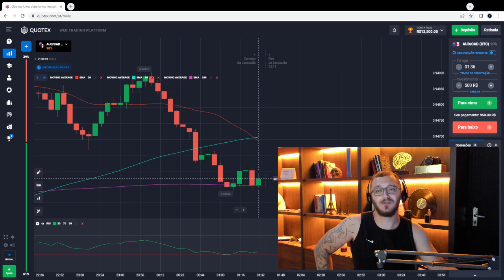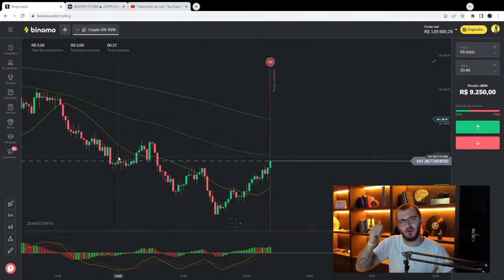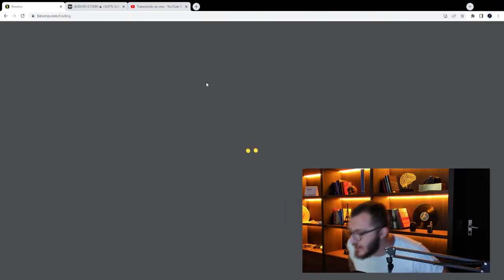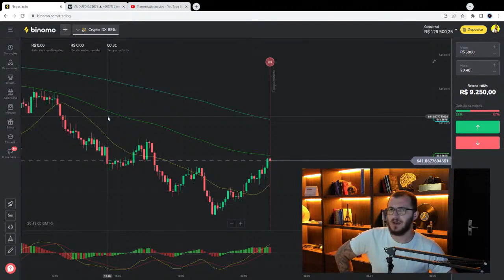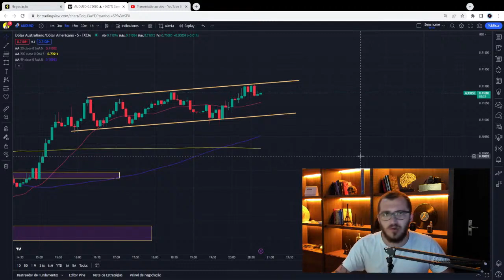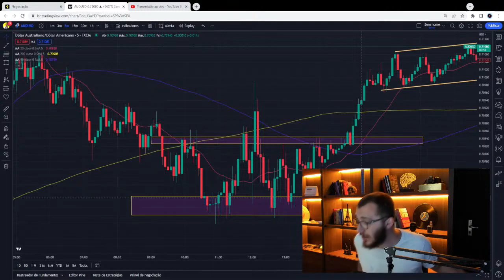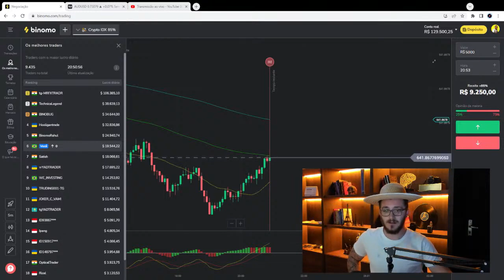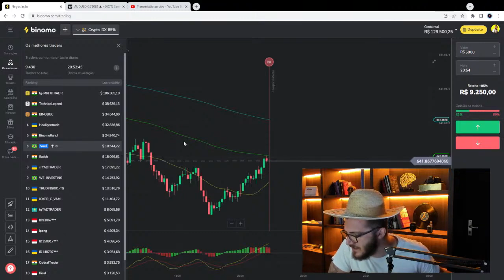❤️ SOLTEI A MELHOR ESTRATÉGIA DE 2023 PARA QUOTEX & BINOMO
Nesse vídeo eu explico a melhor estratégia para operar na quotex, binomo e cia (opções binárias) de 2023, simbora conferir com atenção. Assista do inicio ao fim investidor, simbora revolucionar...

👉 Melhor corretora do UNIVERSO para OB (recomendo, payout superior a iq e quotex, fora a disponibilidade de ativos para operar):